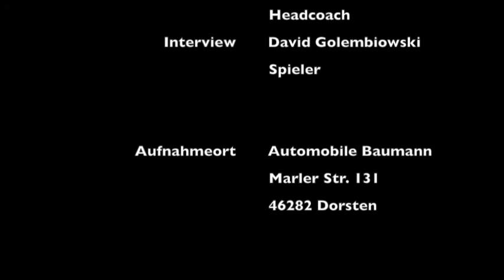Interview Ivan Rosic und David Golembiowski